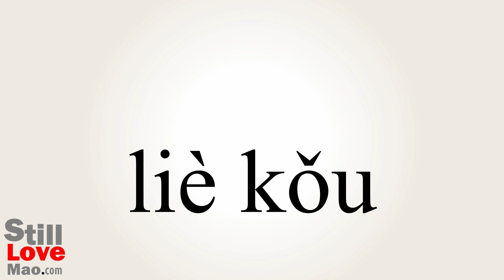How to Say Rips in Chinese